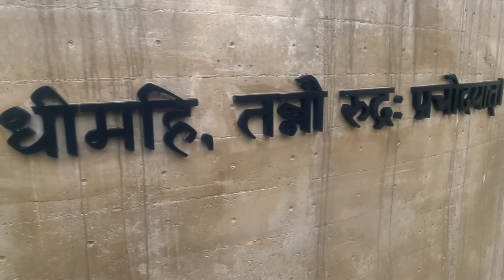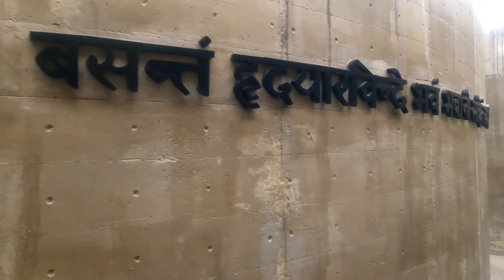केदारनाथ जा रहे हैं तो भूलकर भी ना करें ये गलतियां, पड़ जाएगा भारी ||केदारनाथ धाम मंदिर के दर्शन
Hi everyone! New to thatkumaoninaari channel? If so, here's what you need to know -- I love to travel, explore new cultures and cuisines, shopping a LOT, so I will show the 🌍 world through my vlogs.
Where else you can find me:
INSTAGRAM: I'm on Instagram as @thatkumaoninaari.